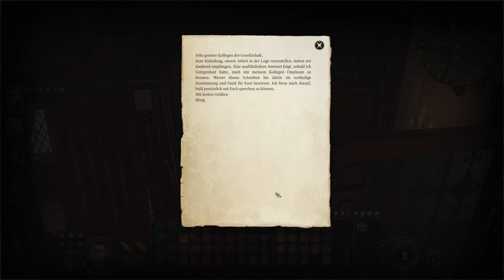Let's Play Baldurs Gate 3 | #281 | Akt 3 | Halbelf | Kämpfer | Deutsch | Die Loge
Herzlich Willkommen reisender...

Kommt setzt euch ans Lagerfeuer. Wir sind gerade unsere Alten Abenteuer zu erzählen, was wir auf unseren einstigen Abenteuer erlebt haben.
Ich werde euch von unserem spannendsten Abenteuer erzählen.

Ich bin ein Krieger, ein Kind der Strasse. Ich kann nicht behaupten dass ich eine tolle Jugend gehabt habe, aber ich konnte mich durchschlagen.

Wir kamen in die Loge, wo wir einst das Githyanki-Ei verkauft haben.

Bleibt Freund, das war erst der Anfang...